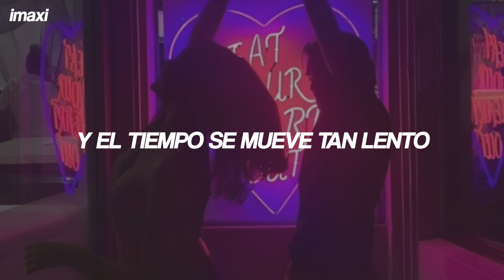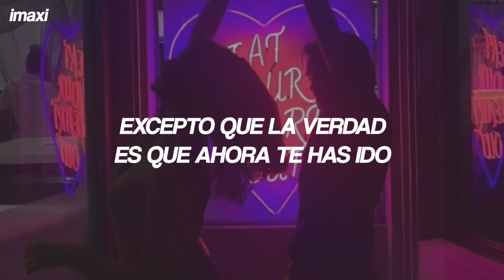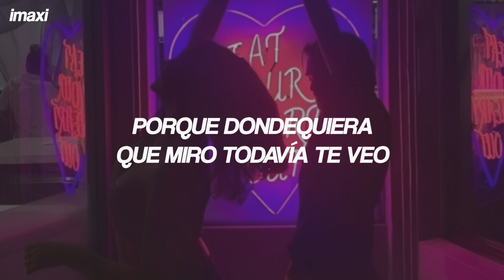Ed Sheeran - Eyes Closed | Español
Ed Sheeran - Eyes Closed (Sub Español)
Ed Sheeran - Eyes Closed (Traducida/Subtitulada al Español)